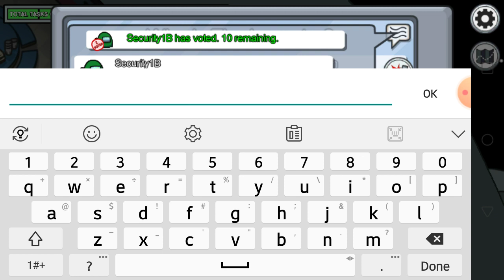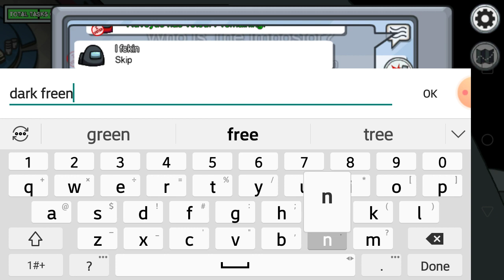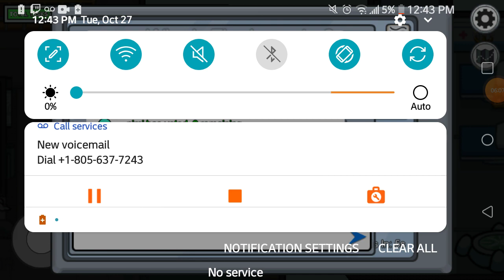Among Us(part 5)